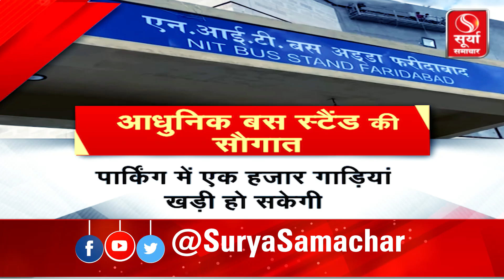हरियाणा को मिली 'मनोहर सौगात'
NIT नए बस अड्डे का मुख्यमंत्री मनोहर लाल ने किया उद्घाटन